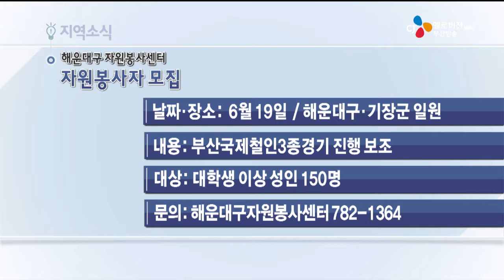지역소식(16.06.06)